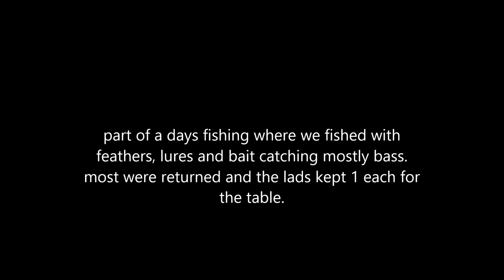bass on feathers october 2019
a short video of the deck as we drifted through some bass mainly catching on feathers and hokkia lures. we spent over 3 hours that morning drifting through this shoal of bass that we could see stretched over 1 mile across and around 3 miles long! in the end we moved off of this shoal of fish in search of some bigger fish on baits. we were lucky enough that we had another few drifts on them a few hours later on the way home.